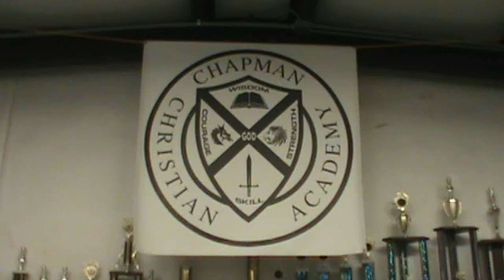the standard God uses to judge you